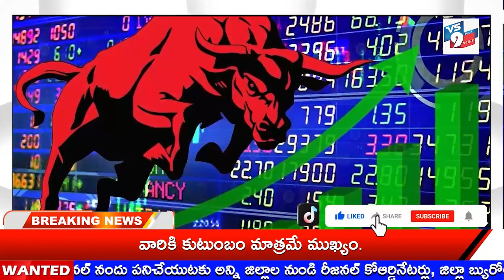VS9 NEWS// NEWS BULLETIN 18-07-2023